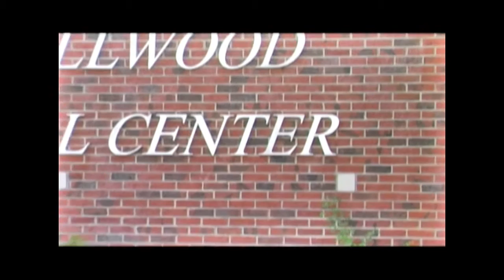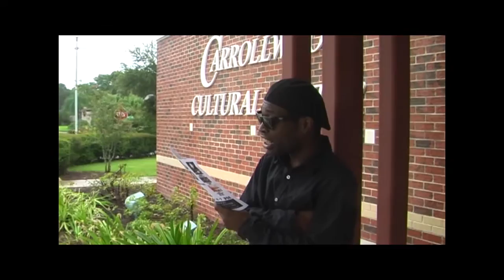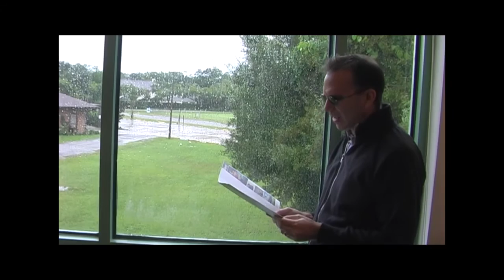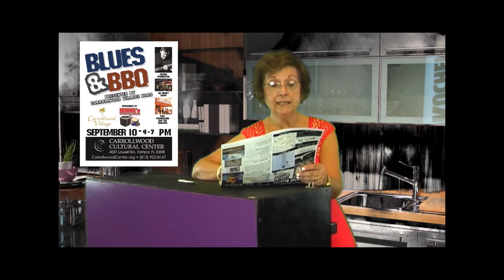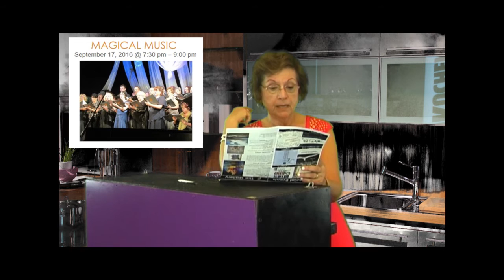UnCentered - Episode 11 (September 6)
EPISODE 11: "The Tropical Depression Number 9 Blues"
Last week's weather had Aaron Washington, Todd Dunkle and Paul Berg singing "The Tropical Depression Number 9 Blues" as the team prepared for this week's Carrollwood Blues & BBQ. Also, Aaron and Beth LaBaren-Root talk shop (as in upcoming educational workshops) and Mama LaRosa (Terry LaRosa) highlights what's happening this month at the Center.

STARRING: The staff at the Carrollwood Cultural Center.
VIDEO PRODUCTION/EDITING/ETC.: Keith Eisenstadt of Eisenstadt Design and Production
("The Tropical Depression Number 9 Blues" written by Keith Eisenstadt. All other music public domain.)